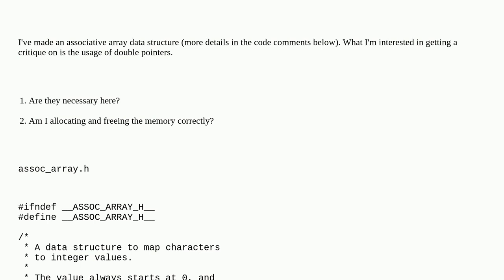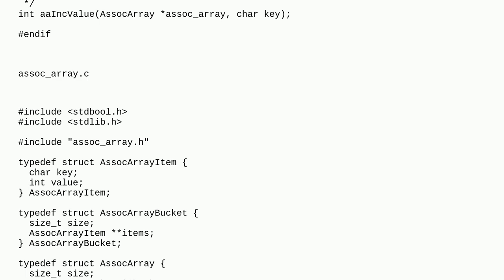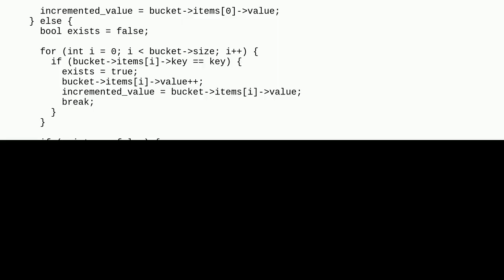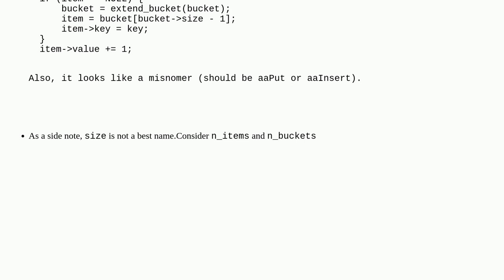Codereview: Use of double pointers and memory allocation/deallocation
Use of double pointers and memory allocation/deallocation

A special thanks goes out to the awesome community

  memory-management c